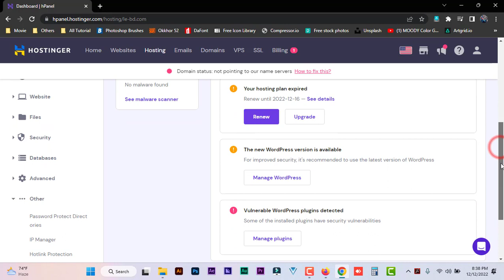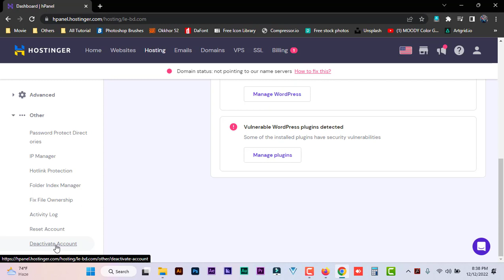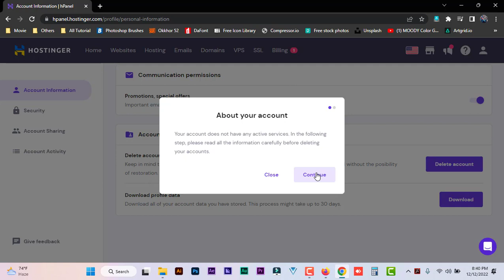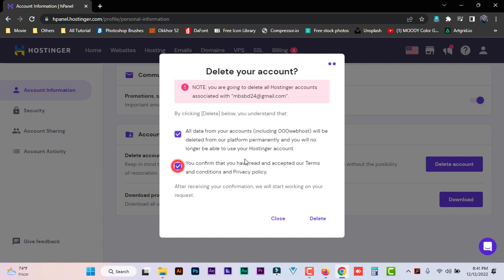How To Delete Hostinger Account Permanently || How To Cancel Hostinger Hosting Plans